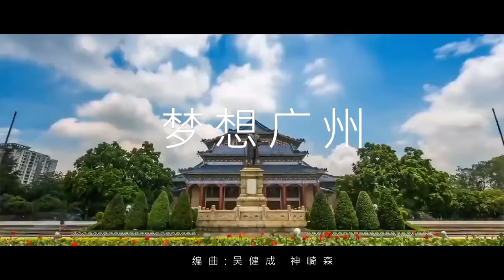【HD】1931女子偶像組合-夢想廣州MV [Official Music Video]官方完整版MV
1931女子偶像組合全新單曲《夢想廣州》官方完整版MV首播